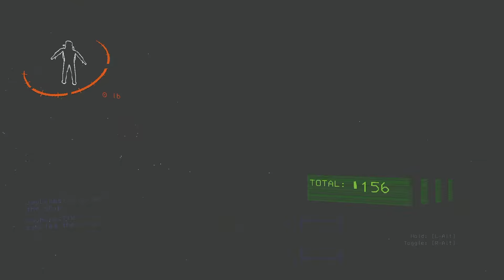HUGGY WUGGY Wants To Play. - Lethal Company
Playing the Lethal Playtime mod in Lethal Company, adding all sorts of Poppy Playtime themed loot and monsters!